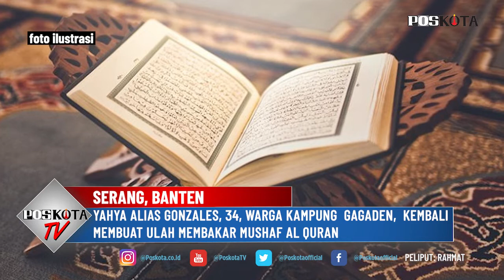SERANG, PRIA MENGIDAP GANGGUAN KEJIWAAN BAKAR MUSHAF AL QURAN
SERANG, POSKOTA.CO.ID – Personil gabungan Polsek Cikeusal dan Polres Serang mengamankan Yahya alias Gonzales, 34, warga Kampung  Gagaden, Desa Tambiluk, Kecamatan Petir, Kabupaten Serang.

Pria pengidap Orang Dengan Gangguan Jiwa ini ditangkap membakar mushaf Al Quran di Mesjid Baiturahman Kampung Pabuaran, Desa Sukaratu, Kecamatan Cikeusal, Kabupaten Serang, Rabu (10/03/2021).

Kapolres Serang AKBP Mariyono mengatakan pelaku Yahya alias Gozales ini sudah 3 kali melakukan pembakaran Al Quran serta coret coret di dinding mesjid di wilayah Kecamatan Petir, Kabupaten Serang.

Terakhir pelaku melakukan aksi yang sama pada 26 Oktober 2020.
"Pelaku sudah 3 kali melakukan aksi yang sama di wilayah Kecamatan Petir, terakhir pada 26 Oktober lalu. Pada saat itu, kita lakukan pemeriksaan terhadap pelaku dan selanjutnya dilakukan observasi di RSUD dr Drajat Prawiranegara di Kota Serang," terang Kapolres didampingi Kasatreskrim AKP David Adhi Kusuma dan Kapolsek Cikeusal AKP Agus Buchori Jafar.

Terkait proses hukum dengan pelaku Yahya alias Gonzales, Kapolres menegaskan tetap dilakukan pemeriksaan dan penyidikan terhadap pelaku.

Mariyono juga mengatakan pihaknya juga melakukan koordinasi kembali dengan pihak RSUD dr Drajat Prawiranegara untuk mendapatkan hasil observasi untuk mengetahui kondisi kejiwaan pelaku.

"Tetap dilakukan penyidikan dan kami akan kordinasi lagi dengan pihak RSUD untuk mengetahui hasil observasi kondisi kejiwaan yang bersangkutan," tandasnya.

Kapolres juga menjelaskan dari informasi yang didapat dari Ketua MUI Kecamatan Cikeusal, yang bersangkutan juga sudah melakukan aksi coret-coret mesjid dan merusak kotak amal sebanyak 4 kali.

"Oleh Ketua MUI dan tokoh masyarakat, kejadian-kejadian itu tidak disebarkan ataupun dilaporkan karena tidak ingin terjadi kegaduhan namun masyarakat tetap mencari pelakunya," kata Kapolres yang juga didampingi Ketua MUI Cikeusal H Jalil.

Dalam kesempatan itu, Kapolres mengimbau kepada masyarakat Kabupaten Serang, khususnya masyarakat Kecamatan Cikeusal agar tak terpancing dengan aksi pembakaran Al Quran yang dilakukan orang pengidap ODGJ maupun isu-isu yang dihembuskan pihak-pihak yang tidak bertanggung jawab.

Kapolres menekankan masyarakat untuk bersama-sama menjaga suasana kamtibmas yang aman dan nyaman.

"Kami mengimbau kepada masyarakat tidak terprovokosi dengan kejadian yang dilakukan oleh pelaku pengidap ODGJ. Mari kita bersama-sama tetap menjaga suasana kamtibmas yang aman dan nyaman," imbau Kapolres. (kontributor banten/rahmat haryono/tri)